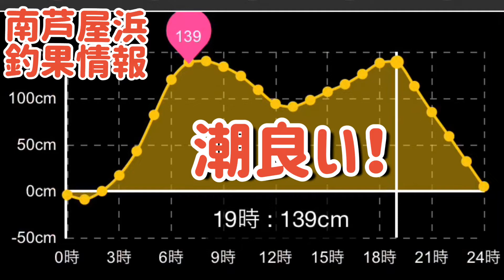風は北東緩やか！西側石畳のサヨリは釣りやすい!(^^)! fishingmax芦屋店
風裏は西側石畳サヨリ良い！
気温も暖かいですよ!(^^)!
潮もよい！